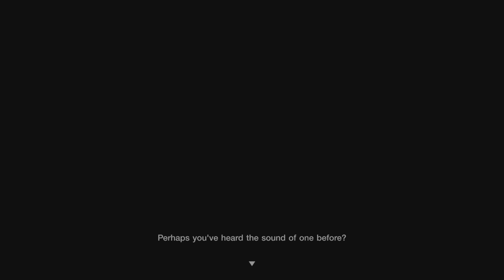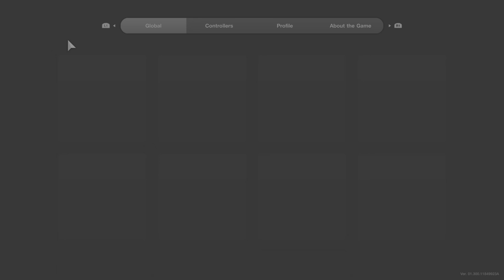Gran Turismo 7 PSVR 2 Part 62 World GT Series: First fail (20th, cont.pt.63) barely tuned 458 Italia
Note: Parts 62-64 were one nonstop, nearly 3-hour session on Sunday.
This Part 62 PS5-recorded 1080p HDR vp9 .webm video can be downloaded here (6.2GB, not recommended):
Part 64 (World GT Series failed attempt 2 continued, 7th overall) can be downloaded here (7.2GB):
Part 63 (the end of World GT Series failed attempt 1 and beginning of this failed attempt 2) can be downloaded here (6.6GB):